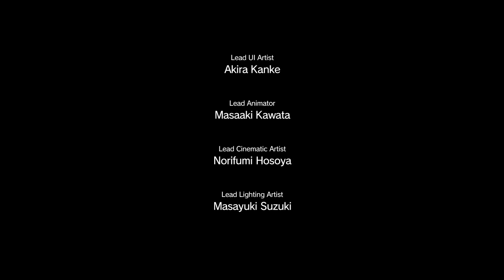MGS V - Episode 27 - Root Cause (S-Rank)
[x] Extracted the Intel Team member
[-] Extracted the Intel Team member before he could have an accident
[-] Exfiltrated the hot zone with Intel Team member by land